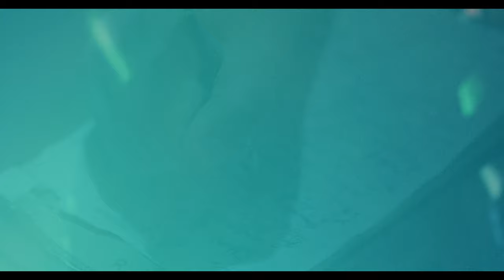A Place To Bury Strangers - I'm Hurt (Official Music Video)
This is the 3rd video from the upcoming A Place To Bury Strangers album:  See Through You coming February 4, 2022 on Dedstrange.

A Place to Bury Strangers dive headfirst into suffering on the dark and explosive “I’m Hurt,” the third single from the upcoming See Through You LP.  Its accompanying video is the first in a series of notable horror movie directors the band reached out to collaborate on videos for See Through You.  First up is Chad Crawford Kinkle who directed last year’s critically acclaimed “Dementer” and the folk horror classic “Jug Face”..

Under Kinkle’s frantic and hallucinatory direction, Oliver Ackermann’s expression of relentless liminal terror is transubstantiated into a brutal backwater blood feast. While the flickering, kinetic visuals will be familiar to anyone who has seen the band live, the psychological horror at the heart of “I’m Hurt” is raw.

Together, Chad Crawford Kinkle and APTBS scramble our collective unconsciousness with scenes of grotesque public freakouts from the outskirts of the subliminal that are tied to a scorned woman’s black magic ritual which conjures up teenage demons on the hunt for revenge.

DP: Jeff Wedding
Producer: Katie Groshong

Lyrics:
I’M HURT

This weight
Weighs down
My soul
Let go

This weight
Weighs down
My soul
Let go
Then you
Reach out
Too late
I changed

I’m hurt

The chain has been broken
The chain can not save your face
You left the chain discarded
I’m left here with disgrace

I’m hurt

This weight
Weighs down
My sole
Let go
I’ve made
Mistakes
Lashed out
Escaped

This lake was filled with water
But if it’s made out of plastic its fake
Every decision I’ve made I do live with
Every choice I will make is my fate
Now the pain won’t disappear
The pain it won’t go away
It hurts me to hear your decision
It hurts me to see you this way

I’m hurt